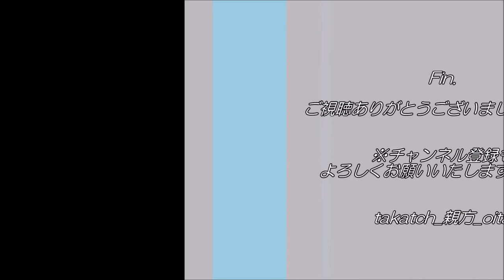Hysteric Blue「ふたりぼっち」 By 大分のtakatch親方 20200319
2020年3月　仕事帰りに急きょの弾丸カラオケ！（笑）
※男が歌っております（苦笑）

☆「ふたりぼっち」（Hysteric Blue)
中学時代の想い出曲♪
社会人になっても一時期ヘビロテ☆
…ただ、ブランク空き、カラオケでは初挑戦の今回。
歌詞やリズム忘れが散見し、大変申し訳ございませんm(__)m
しっかりと歌えるよう、今後精進あるのみですね…（苦笑）